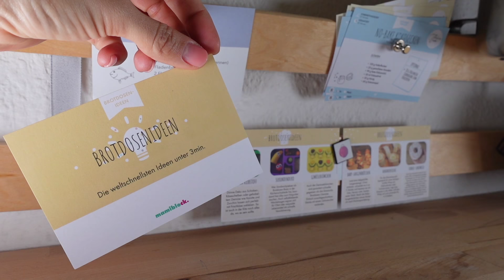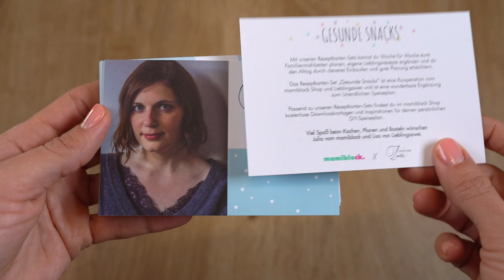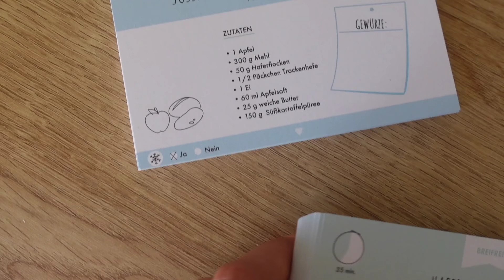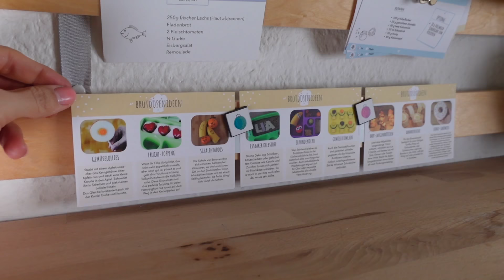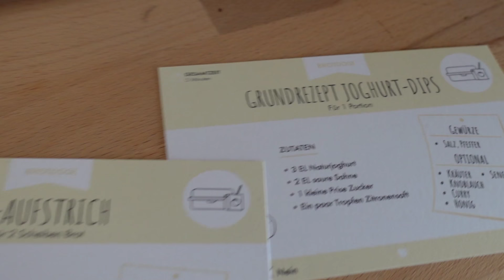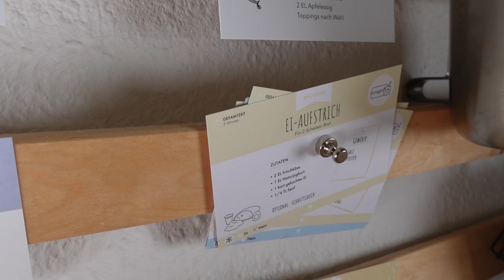Neue Brotdosen Rezepte und Ideen - MEAL PREP | Kita Snacks | Schule | Lunchbox | mamiblock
IMPRESSUM
mamiblock UG (haftungsbeschränkt)
Rödingsmarkt 9
20459 Hamburg